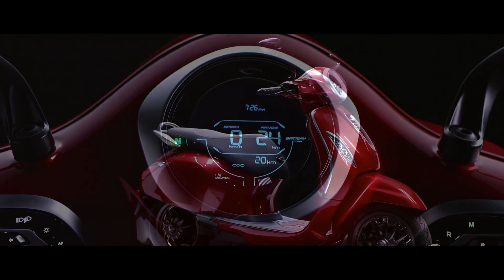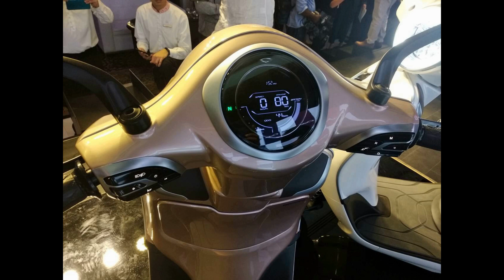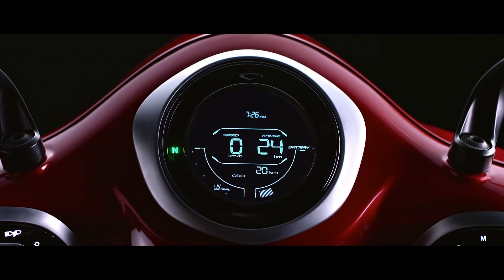BAJAJ CHETAK ELECTRIC SCOOTER SUPER LOOK AND BEST SCOOTER FULL REVIEW ||MAK INDIA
FOR PROMATION FOR YOUR ADS,STORE AND PRODUCTS ETC..IN MAK INDIA CHANNEL PLEASE CONTACT , 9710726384 AND ALSO SEND ME MESSAGE IN WHATSPAPP.!!

Small change in the video for premium price 1.53Lakhs and urban price 1.51Lakhs

SHOWROOM:
Bajaj Chetak ( Anna Nagar ) Chennai